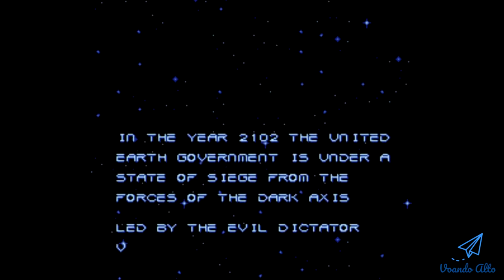Nostalgia - Metal Warriors (SNES) Gameplay - Parte 1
Nostalgia - Metal Warriors (SNES) Gameplay - Parte 1, com as primeiras fases do jogo e o chefão mais difícil do jogo. Até o último boss era mais fácil do que ele.

Realmente, depois que comecei a rever os títulos de Super Nintendo, não deu para parar. Ficava lembrando de cada jogo que marcou, um deles era esse de robô.

Os gráficos e as animações eram bem modernas para a época, tanto é que quando adquirí o cartucho, isso mesmo eram cartuchos de jogos que trocava na Rua Santa Ifigênia com os camelôs. Sempre em busca de novos games para o Snes.

Voltando ao assunto, cheguei a assistir a animação por mais de cinco vezes. O jogo para mim era considerado muito difícil, tanto é que não tinha conseguido terminá-la na época, não existia um "save" ou continue para depois, o que cansava e muito.

Acho que terminei anos depois, que tive o conhecimento dos emuladores ha ha ha...

Lembro que passava horas jogando o modo "Vs", ou seja, de dois jogadores. Era para um tentar matar o outro. Esse vídeo estará na parte 2 da Nostalgia.

Está na minha lista de melhores jogos de SNES.